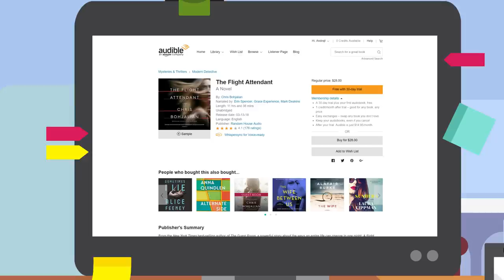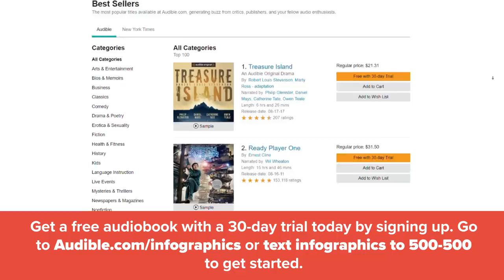These People Disappeared And We Still Don't Know Where They Are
Get a free audiobook with a 30-day trial today by signing up or text INFOGRAPHICS to 500-500 to get started!

What are the most famous disappearances that still can't be explained?